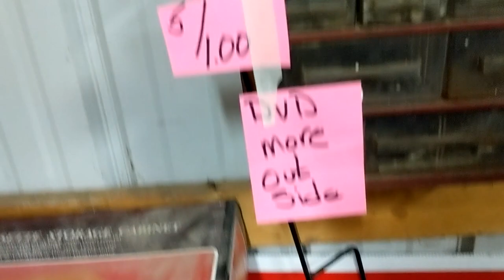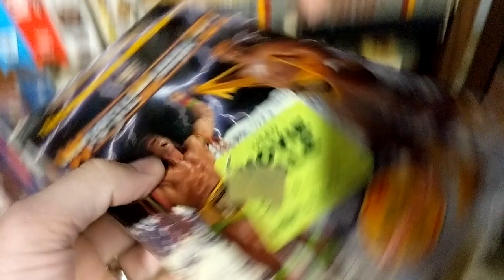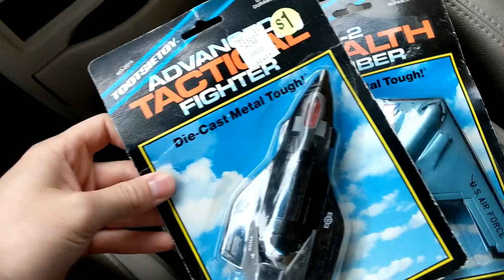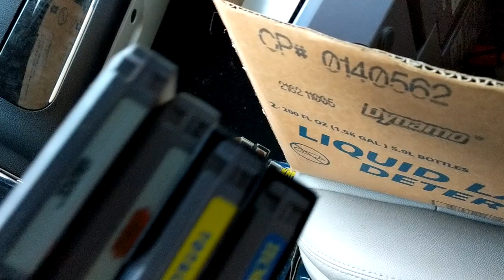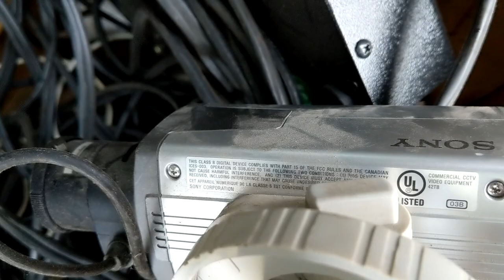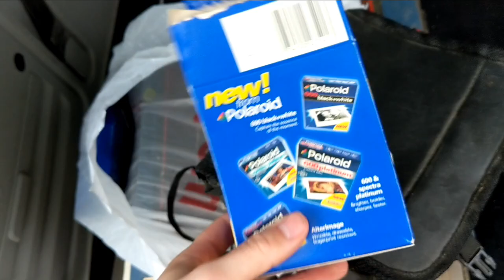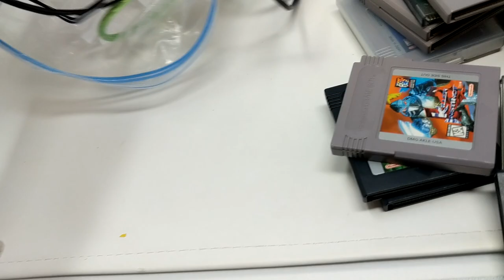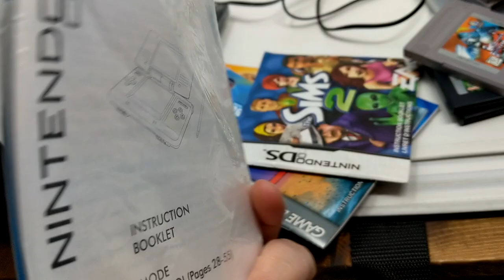Insane Day! 2 Nintendo Bundles, 4 Wiis, PS2, 2 Gameboy Color bundles, & So Much More! S2E21